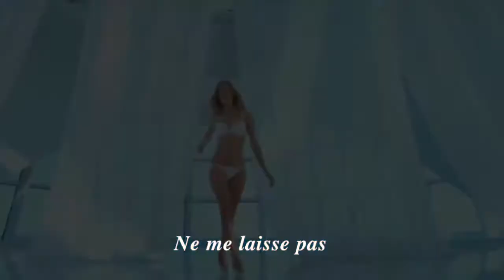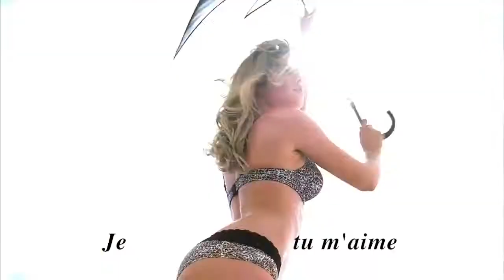The R E G Project ~ Je'taime (lyrics. HD)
Album: The REG Project, Vol. 4